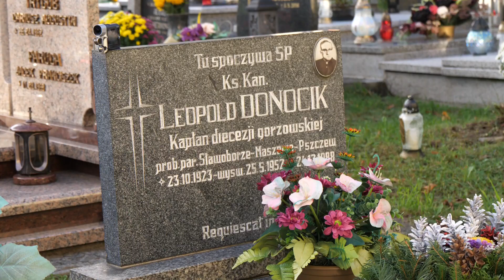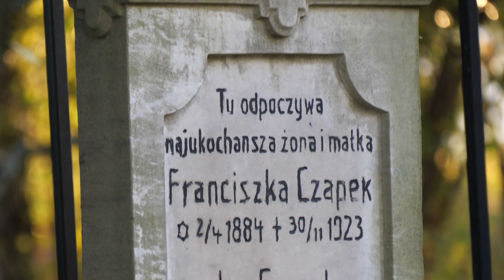Nabożeństwo z procesja na cmentarz komunalny za zmarłych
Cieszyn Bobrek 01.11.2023